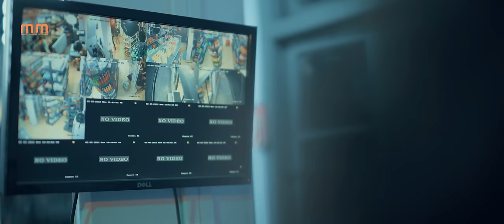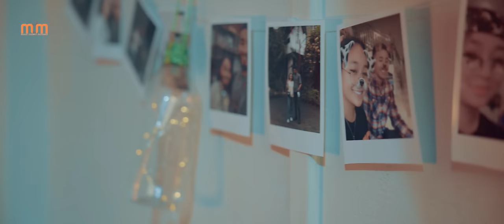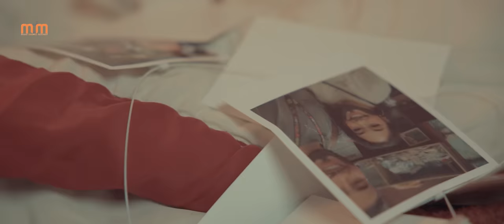Siampuii Ralte - Leng Lerh (OFFICIAL MUSIC VIDEO)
Starring - Siampuii Ralte, Timothy Jahau & Dikxanne

Video by Anthony WoWv
Directed by Remruata Bilywaif
Producer  - Tluanga Hnamte Westend Studio
Songwriter  - Asanga
Storyboard - Lil-Toto Gaddamn
Screenwriter - Anthony WoWv
MUA  - Essy Beauty Studio
Fpv - Lsfpv
Stunt Coordinator - TS Cinematics
Special Thanks - Bza,GRTV,Zorina,Free Bird Mart & Cafeteria and Chawii

Tea Boitlung

Ex - President, Music Domain Mizoram (MDM) 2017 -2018, 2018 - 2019.
Ex - Director, Miss Mizoram 2017 & 18
Ex - Organising Secretary, Miss Mizoram 2014
Ex - Organising Secretary, Lelte Award 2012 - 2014
Judge - Blue Orange Entertainment Presents North East India Beauty Pageant 2018 (Mizoram Audition)

T Ramthanmawii (Thanthani)  Miss mizoram 2018

Lowdy